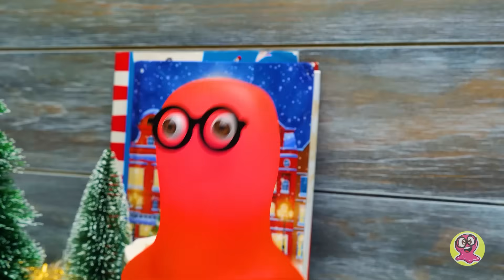Tolle ungenähte, ungeklebte Barbiepuppen-Kleider für Weihnachten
Hallo Leute! Heute wird Susi Sammy helfen, Barbie-Kleider für Weihnachten zu nähen! Ihr ahnt einfach nicht, woraus wir diese coolen Outfits machen! Aus Ballons! Und wenn ihr das für unmöglich haltet, dann werden wir euch überzeugen!

Wir müssen 5 Barbie-Puppen anziehen. Also, bereitet einen ganzen Vorrat Luftballons! Wir haben Ballons in verschiedenen Farben genommen, aber natürlich gibt es die wichtigsten - grün und rot. Alles, was wir tun müssen, ist die Stücke sorgfältig auszuschneiden! Ihr könnt unsere Outfits exakt duplizieren oder euch ihr eigenes einfallen lassen! Auch Accessoires vergessen wir nicht, so jede Barbiehat  entweder eine Weihnachtsmütze, einen Gürtel oder einen Pelzbesatz! Die Mädels sehen toll aus!

Wir wünschen euch viel Spaß mit dieser einfachen Ballonmethode, um auch euere Barbie-Puppen noch hübscher zu machen!

OPENING THEME
Title: Cuckoo